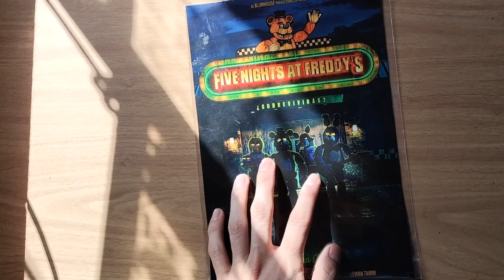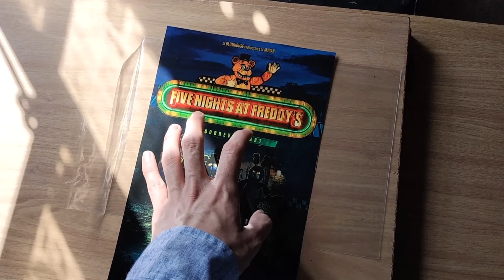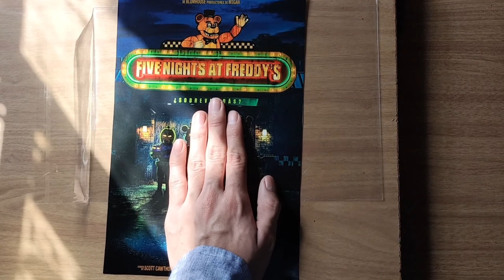Me robe el cartel de FNAF 🔓 | Omboxin y Gamplay